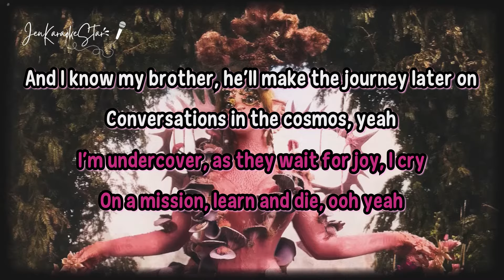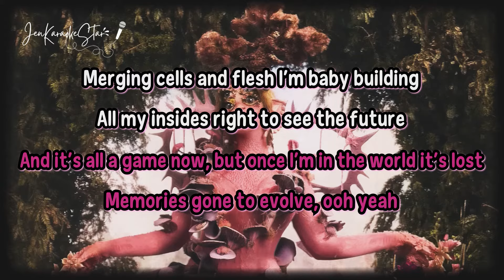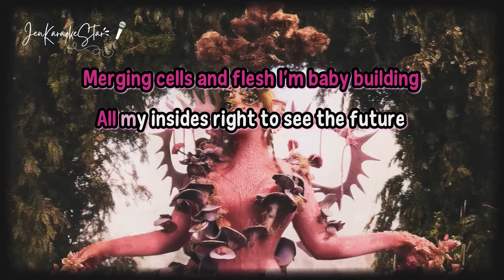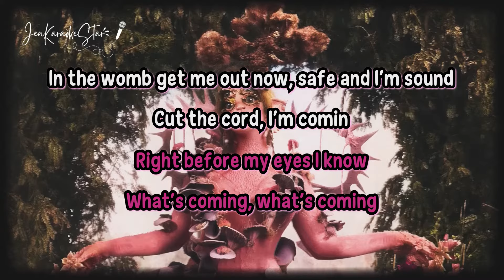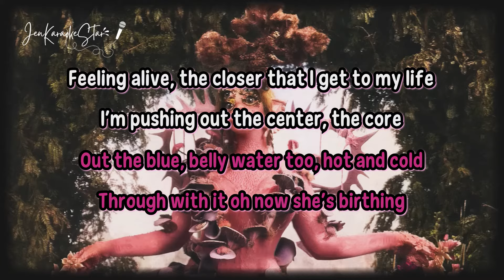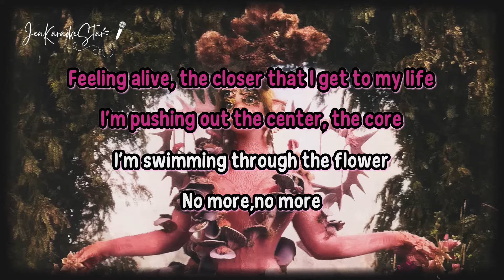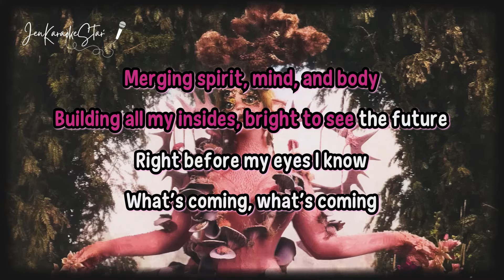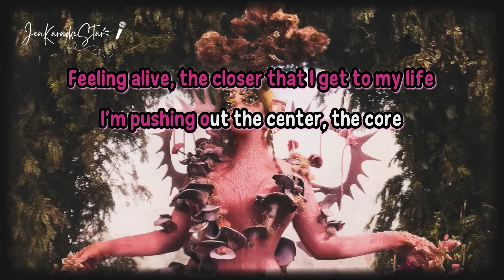Melanie Martinez - WOMB Karaoke / Instrumental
🎶Lyrics:
A seed in mother and I chose that space for me
Little does she know it ’s free, ooh yeah
I’m undercover, as they wait for joy, I cry
On a mission, learn and die, ooh yeah
And I know my brother, he’ll make the journey later on
Conversations in the cosmos, yeah
And it’s all a game now, but once I’m in the world it’s lost
Memories gone to evolve, ooh yeah

Merging cells and flesh I’m baby building
All my insides right to see the future
Right before my eyes I know
What’s coming, what’s coming

In the womb get me out now, safe and I’m sound
Cut the cord, I’m comin
Out the blue, belly water too, hot and cold
Through with it oh now she’s birthing
Feeling alive, the closer that I get to my life
I’m pushing out the center, the core
I’m swimming through the flower no more

All of the planning, yet I still feel unprepared
Kicking, screaming cuz I’m scared, ooh yeah
And I know she suffers, contractions of hell and death
Eyes are bloody screaming out, ooh yeah

Life is death is life is death is life, is...